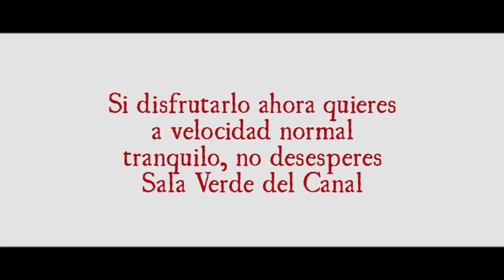Ron Lalá - "Folía" en 30 segundos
RON LALÁ presenta "Siglo de Oro, siglo de ahora (Folía)". Del 18 octubre al 4 noviembre 2012 en los Teatros del Canal (Madrid). ¡TRES ÚNICAS SEMANAS!

Ron Lalá son: Yayo Cáceres, Juan Cañas, Íñigo Echevarría, Miguel Magdalena, Daniel Rovalher, Álvaro Tato.
Realización y edición vídeo: David Ruiz.